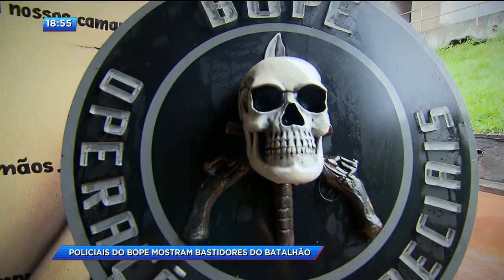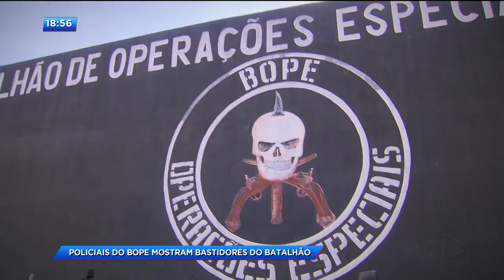CA - Policiais do BOPE mostram bastidores do batalhão - 29-01-2018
Atiradores de elite, explosivista, homens de farda. O batalhão de operações especiais da polícia militar é formado por policiais que além da coragem são precisos e comprometidos com a farda e com a sociedade.